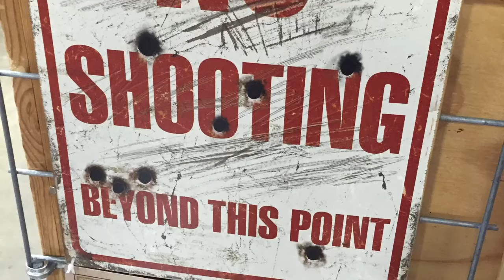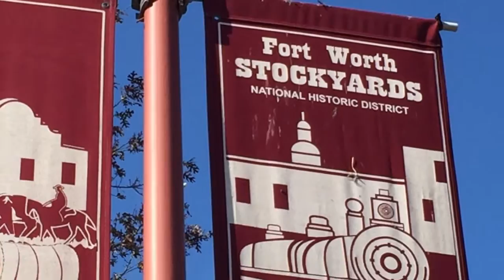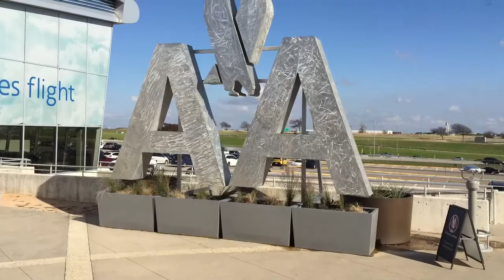Texas Trip 2015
Took the kids to Dallas and had a great time !